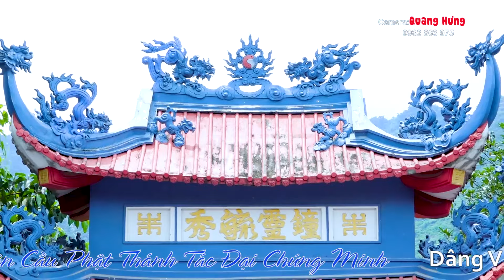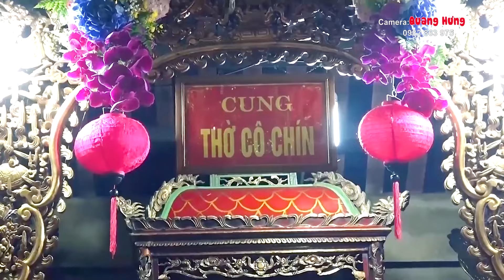Văn Trung Thanh Long . Dâng Văn Cô Chín Cô Sáu